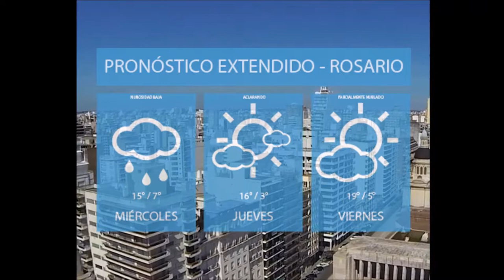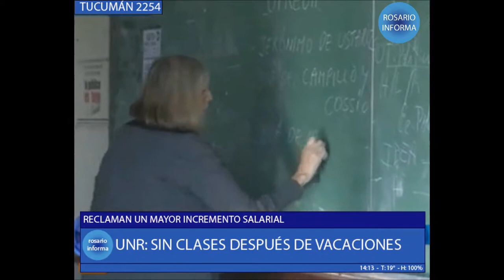2017 - Apertura de Noticiero - Antuña Gauna - Bogado Cerioli - Ibañez Scarponi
Trabajo práctico consistente en la realización de la presentación de un informativo.
Realizado por estudiantes de 1º B de la carrera de locución del ISET 18 de Rosario.